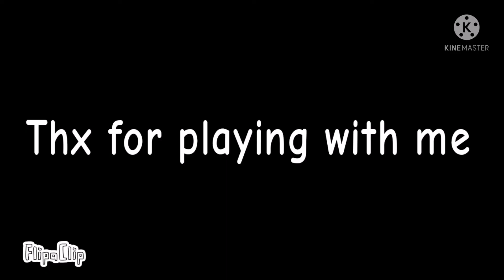polly rabbit Town game making charcter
It's not a game it just a clip